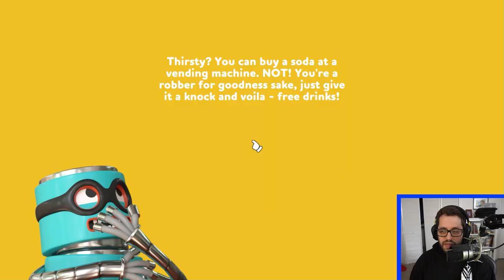Lasercorn's Kid is WAY better than Joven!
Welcome to OGSoG! Today we are playing Pummel Party! JJoven's still missing but we've got Lasercorn's son Tyler filling in and killing it!